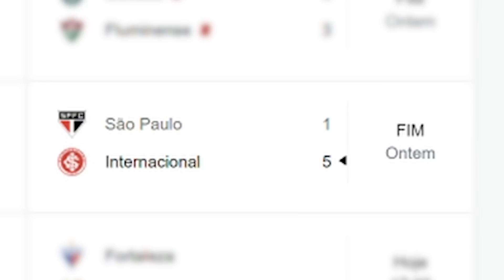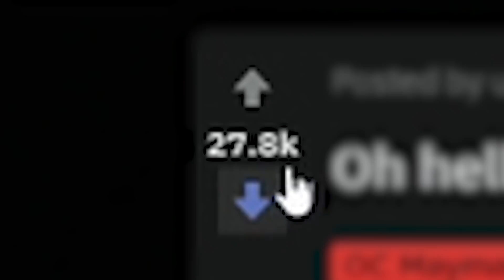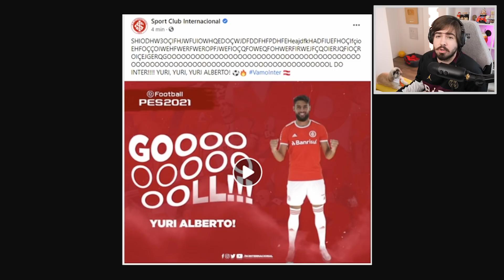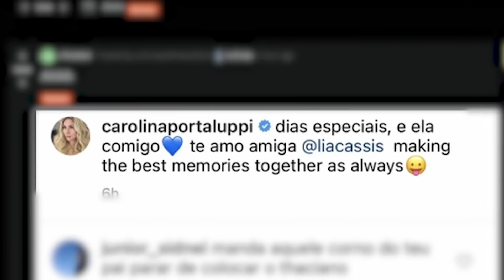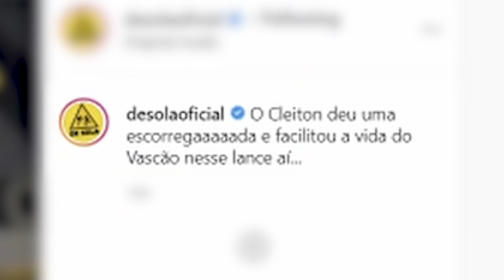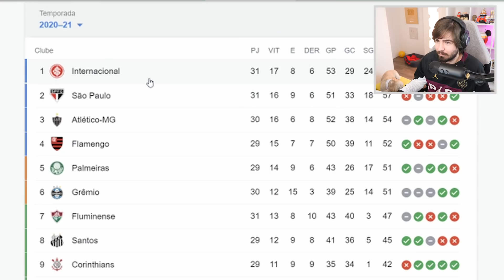LA VEM O ABELÃO... MEMES DA RODADA